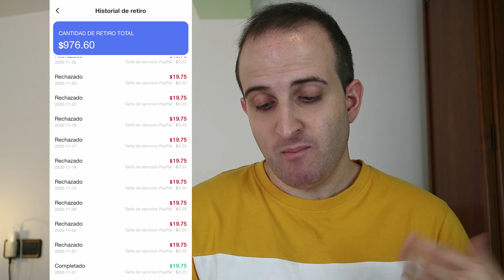GRUPO DE CLIPCLAPS CÓDIGOS!! 😲 Gana DINERO MÁS RÁPIDO Y REFERIDOS EN CLIPCLAPS 2021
GRUPO DE CLIPCLAPS CÓDIGOS!! 😲 Gana DINERO MÁS RÁPIDO Y REFERIDOS EN CLIPCLAPS 2021. Como ganar dinero en Clipclaps 2021 rapido, con codigos para Clipclaps que funcionan y pagan dolares. Grupo de Telegram de Clipclaps para ganar dinero rapido en la app. Un grupo para hablar de trucos de Clipclaps, codigos para ganar 10 dolares o mas, eventos, y como ganar monedas y ganar dinero mas rapido en Clipclaps.

👇 PASOS PARA ENTRAR AL GRUPO CLIPCLAPS 👇
2. Sígueme en mi canal de Telegram (se necesita ser seguidor, ya que el grupo de Clipclaps lo enviaré y lo fijaré en mi Telegram 2-4 días después de la subida de este vídeo). Si ves este vídeo más tarde, seguramente al entrar a Telegram ya estará disponible el link al grupo de Clipclaps:
👉 Este grupo está organizado sólo por mí, NO ES OFICIAL ni está organizado por ninguna empresa. Simplemente es un grupo para ayudarnos y formar comunidad, compartir códigos, tener referidos y ser todos amigos.